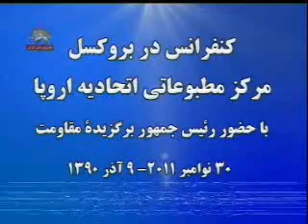حفاظت ساكنان اشرف بااستقرارنيروهاي كلاه آبي ملل متحد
مشروح  كنفرانس بروكسل  با حضور مريم رجوي9 آذر90
مريم رجوي: جابجائي اجباري ساكنان اشرف بر  اساس يك توافق 7 ماده يي بين  رژيم ايران و دولت عراق صورت ميگيرد. ساكنان اشرف ميگويند مرگ شرافتمندانه در محلي كه 25 سال است زندگي ميكنند را بر مرگ در محلهاي ناشناخته ترجيح ميدهند
دولت عراق نمي تواند حق حاكميت را سرپوش ارتكاب جنايت عليه بشريت و جنايت جنگي و نقص اصل مسئوليت حفاظت بكند.
راه  حل حفاظت ساكنان اشرف با نيروهاي كلاه آبي سازمان ملل واستقرار ناظران ملل متحد در كمپ اشرف است
سيماي آزادي 10 آذر 1390